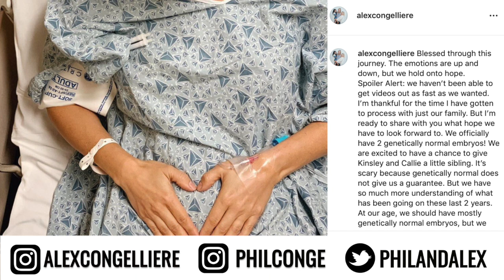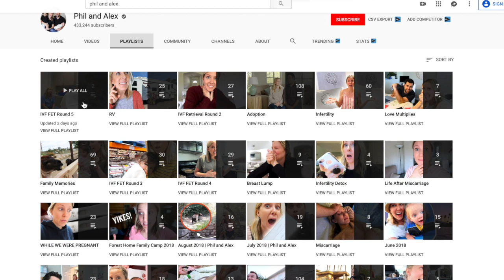GENETIC EMBRYO RESULTS: How to Process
We finally had a call with our Genetic Counselor to process the Genetic Embryo Results of our IVF Retrieval and it was a mix of so many emotions.

We are a family grown through the miracle of adoption. Our precious daughters are Kinsley Grace 3 years old and Callie Jo 2 years old. We had a desire to continue building our family, so we started infertility treatments again. Our passion is to encourage families through infertility, adoption and building stronger healthier families.

Go Let Your Love Multiply!